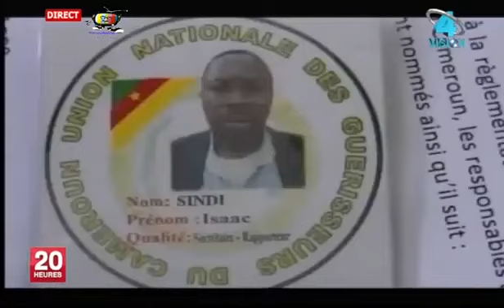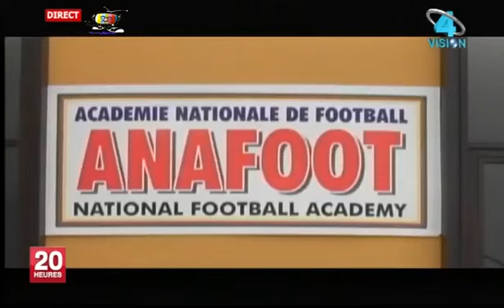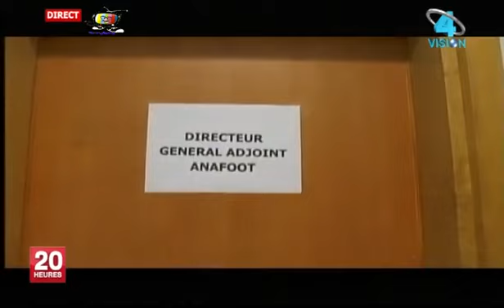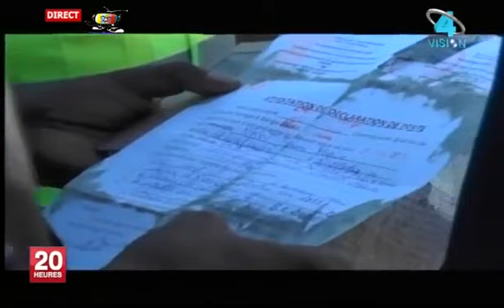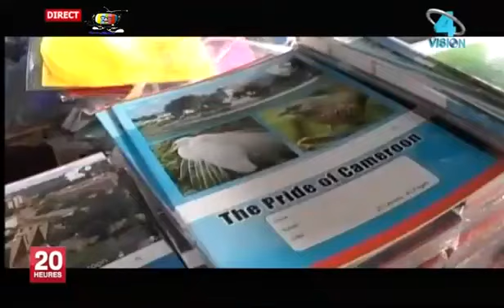VISION4 TV JT 20H00(ANAFOOT: La formation commence) Samedi 02 Septembre 2017